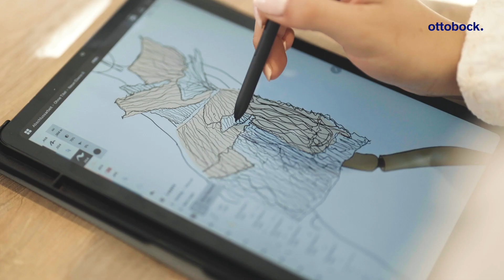The C-Leg 4 empowers Rebecca with proven performance | Ottobock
C-Leg 4 is the latest update to Ottobock's signature microprocessor-controlled knee prosthesis. As the world's most trusted and preferred microprocessor knee joint, C-Leg provides the proven performance users like Rebecca need to live the healthy, active lifestyle they desire. And with its innovative design and exciting new features, the C-Leg 4 update offers even more reliability, personalization, and user experience benefits. See how the new C-Leg 4 from Ottobock empowers Rebecca to live her life, her way.